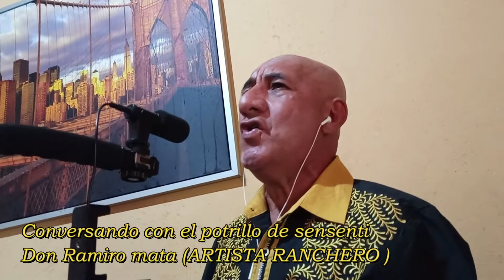Conversando con el potrillo de sensenti artista ranchero y conosiendo sus proyectos musicales.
Conversando con don ramiro mata cantante ocotepecano le dicen el protrillo